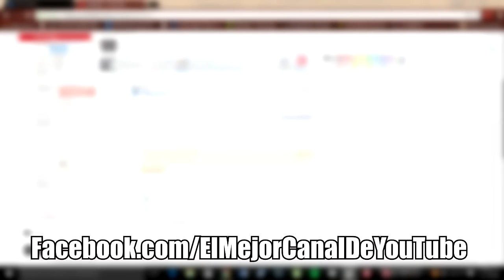¡BROMAS TELEFÓNICAS A YOUTUBERS 3.0! | Fotos íntimas de Makalakesh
Nota: A los 6000 likes subiré "Bromas telfónicas a youtubers 4 RELOADED."